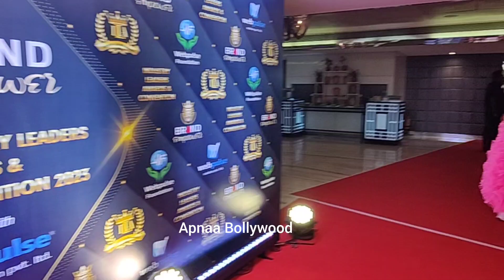Industry Leaders Awards 2023 | Manisha Rani Shilpa Shetty Jennifer Winget Sumedh mudgalkar Nia Arjun